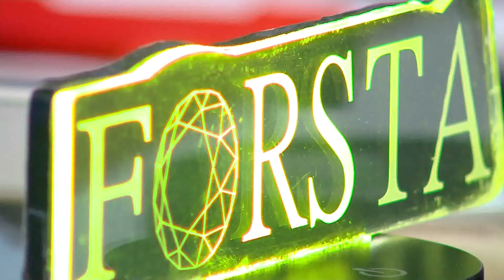K SS 08 09 2021 FORSTA MAXIMO 117 SEG 3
Forsta 117 Maximo Seg 3